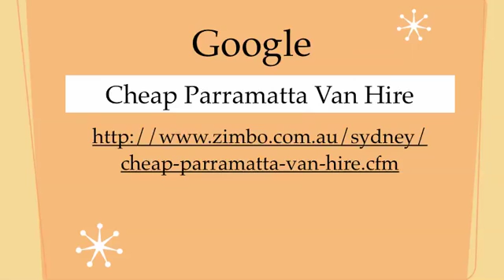Cheap Parramatta Van Hire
Are you moving to a new house or university?  Do you need to hire a van? Cheap Parramatta van hire is here to help you move.